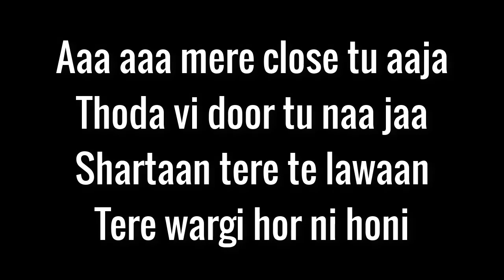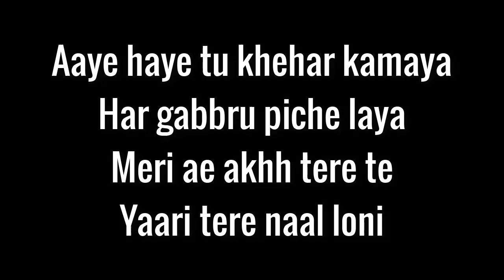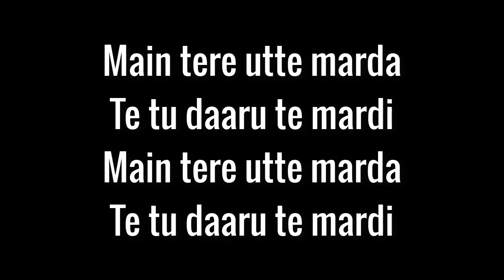Dr Zeus - Nakhra Nawabi Lyrics | Zora Randhawa | Fateh | Latest Punjabi Songs 2018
UM Record Lyrics
Lyrics:

Ah so you thought, we finish..
Dr. Zeus Zora
Fateh DOE

Nakhra nawabi tera
Dil ae sharabi mera
Nashe ji lagdi ae tu
Daru di lod ni paini

Aaa aaa mere close tu aaja
Thoda vi door tu naa jaa
Shartaan tere te lawaan
Tere wargi hor ni honi

Main tere utte marda
Te tu daaru te mardi
Te tu daaru te

Sab aakhan tainu baar baar

Tu Lady Gaga wargi
Tu Lady Gaga

Nak nak nakhra nawabi tera
Nashe jehi lagdi ae tu
Haan daru di lod ni paini

Tere naal snap karauni
Hike te DP launi
Number tu de de saanu
Labhne di lod ni paini

Aa aa tainu ser karaawan
London Paris lai jaawan
Kar mainu add Hike te
Story tere naal pauni

Tu Lady Gaga

Nak Nak nakhra nawaabi tera

Uh!
Pehli gal billo kidron tu aayi
Kitho aayi
Tere piche hone ni ladai
Honi Ladai
Rehni LA pehle si Dubai
Si Dubai
No seriously did you fall out of the sky

Tainu supne vich dekhaya si assi ik vaari
Oye jhooth naa bol
Chalo das vaari

Tere nashe vich ho gaya main sharabi
Zorey aa fadd chaabi
Phad la
Tere kar ke paine fuvare, aaye
Everything they ain’t got girl to you got it, aaye
Tere nashi ne dikha de mainu tare, aaye
Hun piche nu dekhi tu doobare, aaye

Tipsy ji hogyi ae tu
Nashe wich kho gyi ae tu
Mere naal setting karle
Lagda pee hor ni honi

Aaye haye tu khehar kamaya
Har gabbru piche laya
Meri ae akhh tere te
Yaari tere naal loni

Tu Lady Gaga